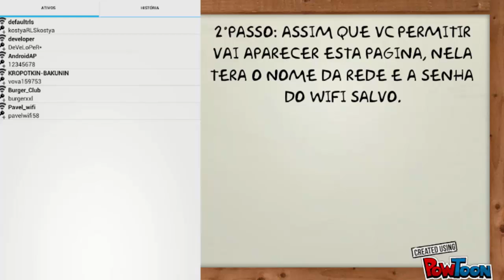COMO DESCOBRIR SENHAS WIFI SALVAS NO SEU CELULAR